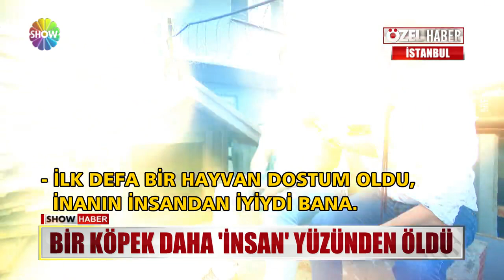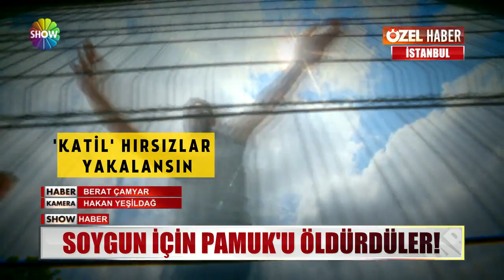Köpeği öldürüp öyle soydular